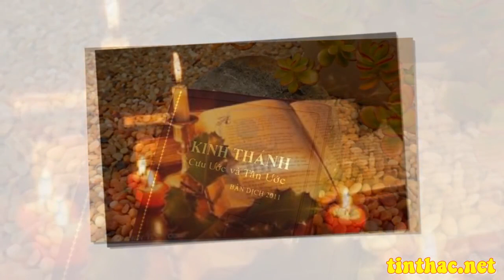Lời Chúa - Thứ Sáu Tuần XXVI Thường Niên, 2/10/2020- Cha Giuse Trần Đình Long